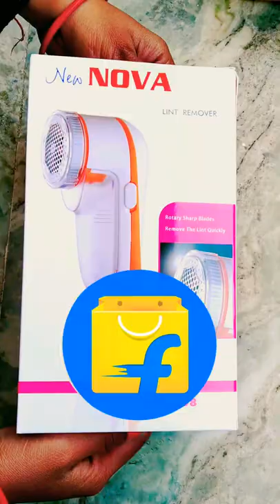Woolen कपड़ो से निकले हुए भूरे को 2 मिनट में करो गायब,Nova Lint Remover Review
❣️ FLIPKART LINT REMOVER 👉

➡️ NICE PACKAGING ✅

➡️ GOOD QUALITY👌

➡️ WORKING PERFECTLY ✅

➡️ WORTH OF MONEY ✅

➡️ REALLY HELPFUL 🙏